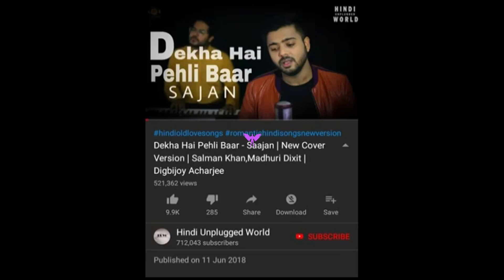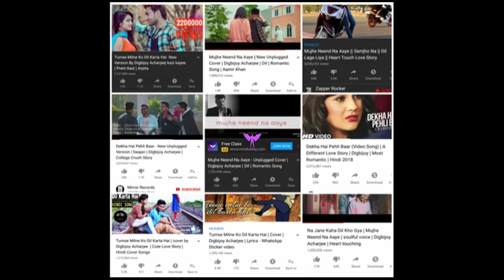Complete Event Planners & Organisers 5